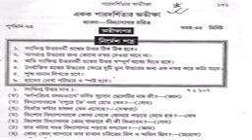একক পারদর্শীতার অভীক্ষা আমরা কেন করি ও কিভাবে করি